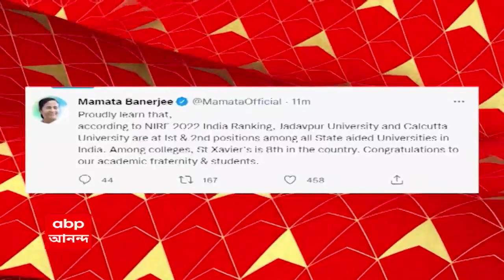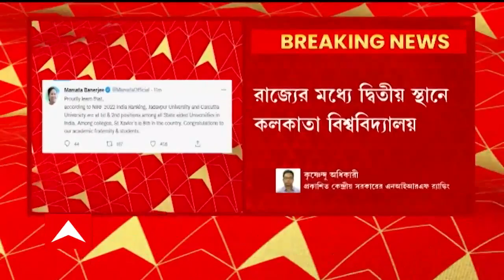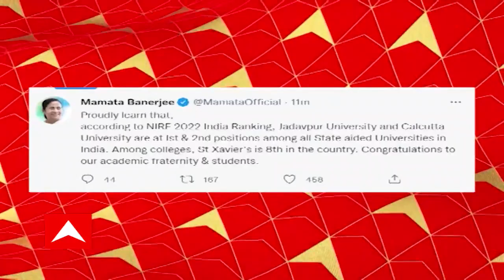NIRF Rankings 2022 : দেশের মধ্যে চতুর্থ স্থানে JU, দেশের মধ্যে অষ্টম স্থানে CU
প্রকাশিত কেন্দ্রীয় সরকারের এনআইআরএফ র‍্যাঙ্কিং ।
দেশের মধ্যে চতুর্থ স্থানে যাদবপুর বিশ্ববিদ্যালয়। দেশের মধ্যে অষ্টম স্থানে কলকাতা বিশ্ববিদ্যালয়। দেশের সেরা মেডিক্যাল কলেজ দিল্লির এইমস। সেরা শিক্ষা প্রতিষ্ঠান আইআইটি মাদ্রাজ। দেশের সেরা বিশ্ববিদ্যালয় আইআইএসসি বেঙ্গালুরু।